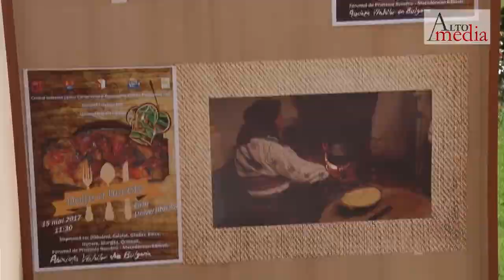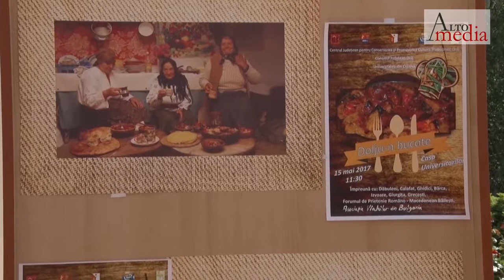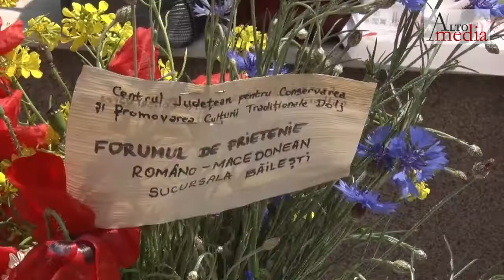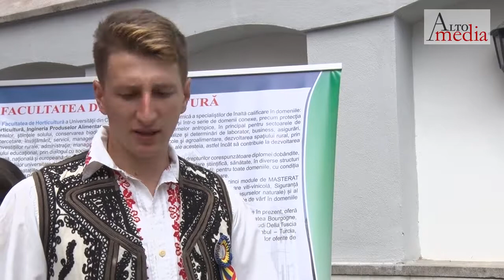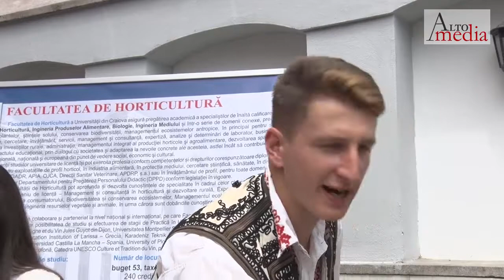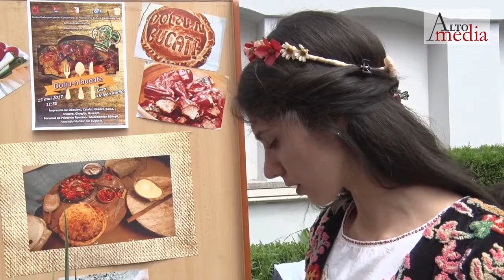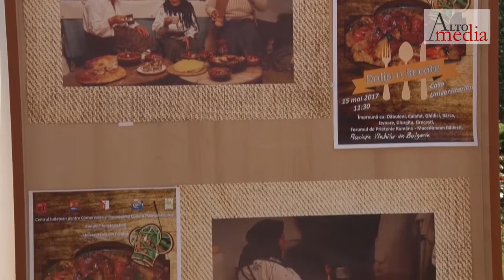OLA - 130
De prin sate adunate la ... Dolju-n bucate